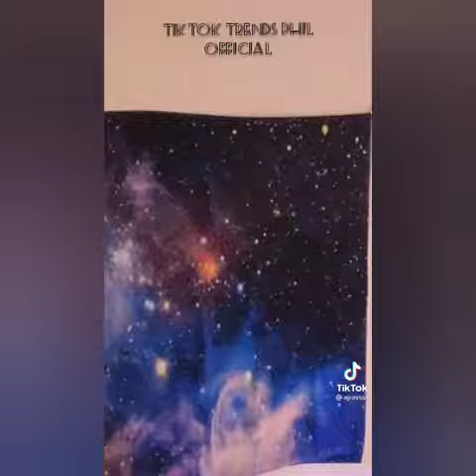Aj Raval Tiktok | Tiktok Trends Phil Official